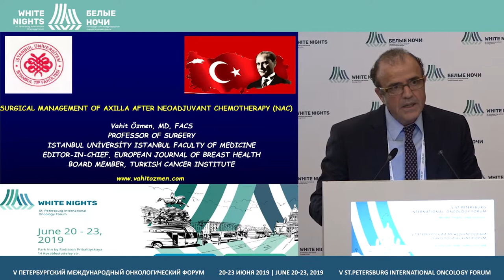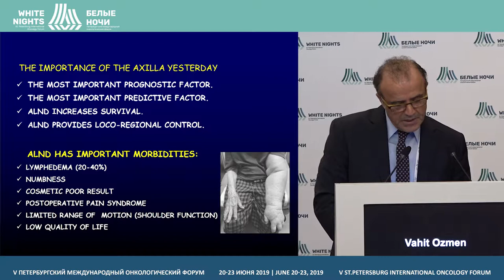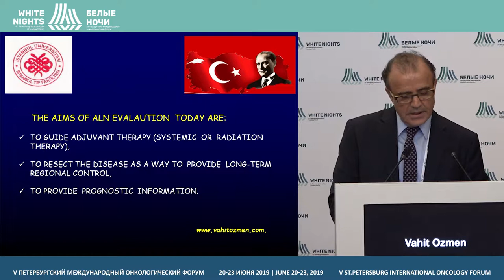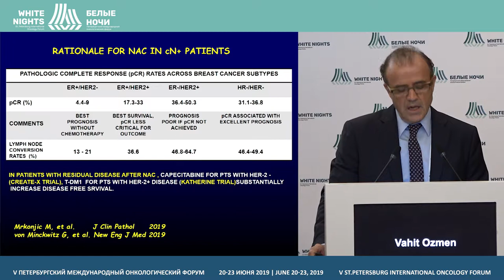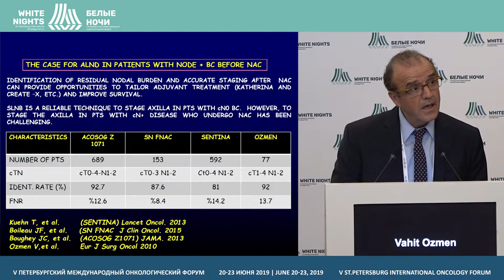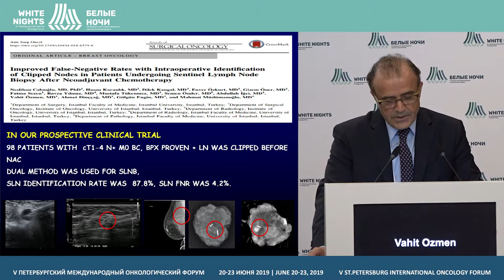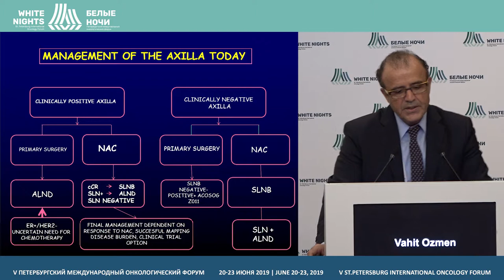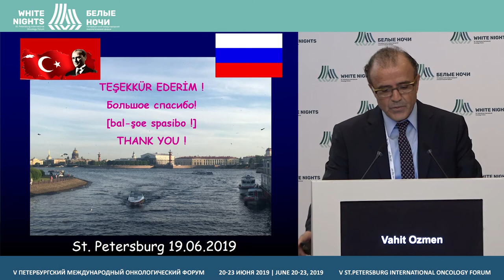Особенности хирургического лечения после неоадъювантнойтерапии рака молочной железы (Vahit Ozmen)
Vahit Ozmen, İstanbul Üniversitesi İstanbul Tıp Fakültesi Genel Cerrahi A.D,İstanbul, Turkey